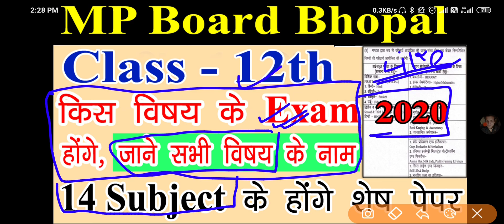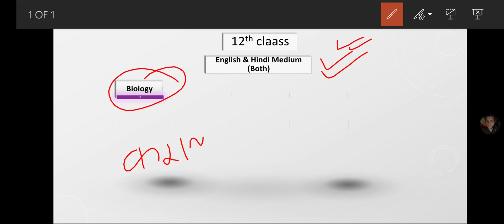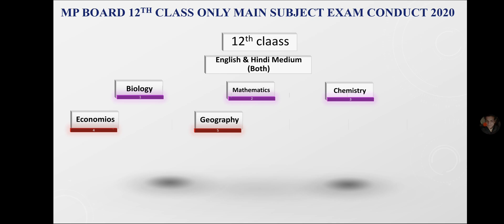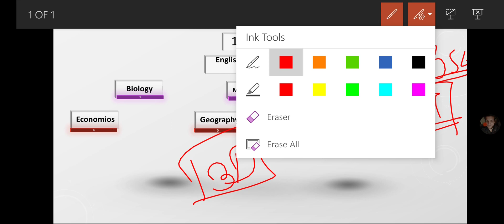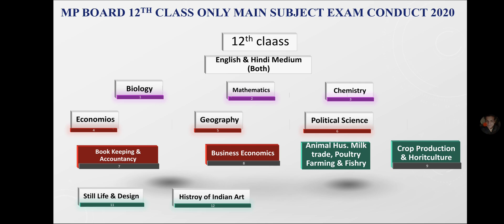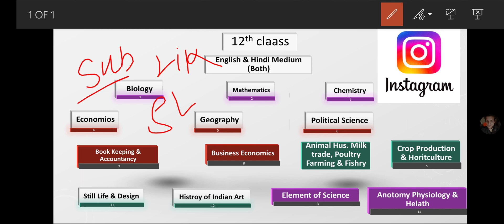MP Board Class 12th Only Main Subject Exam 2020 || 12वी में केवल मुख्य विषय के होंगे Exam Good News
10th, 12th के Only Main Subject के होंगे Exam सभी Subject के नही देने होंगे पेपर

इस चैनल पर सिर्फ आपको वही जानकारी दी जाएगी जो आपके 10वी, 12वी के लिए बहुत ही आवश्यक है!!